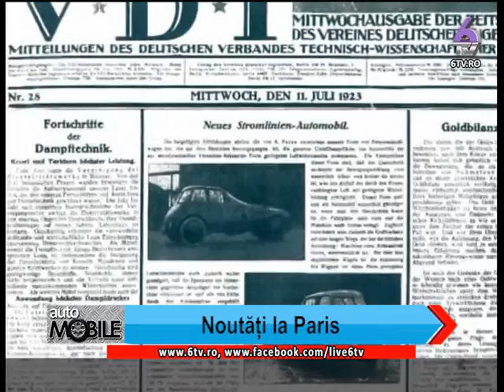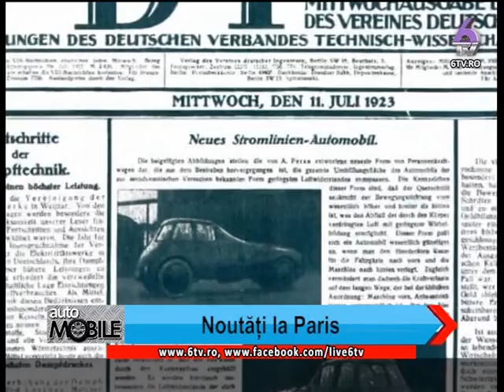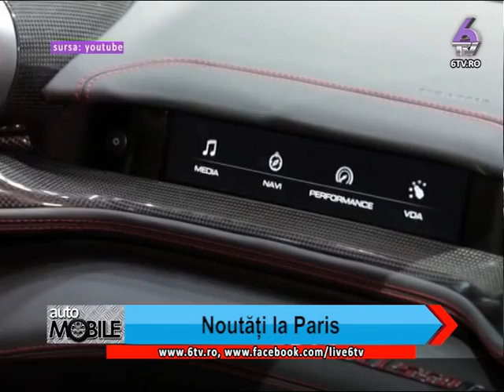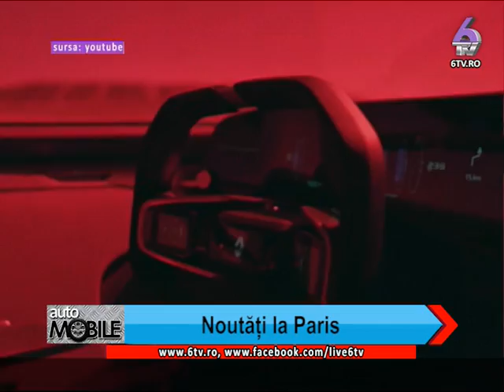AUTOMOBILE 2016.11.03 - Noutăți la Paris